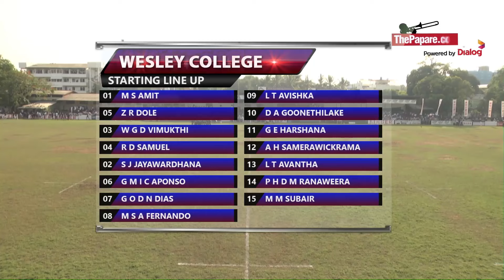Highlights - Wesley College vs Zahira College - Schools Rugby 2017